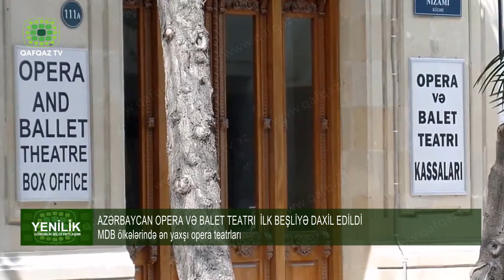AZƏRBAYCAN OPERA VƏ BALET TEATRI İLK BEŞLİYƏ DAXİL EDİLDİ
1910–cu ilin sonlarında Bakıya Rusiyadan məşhur bir opera müğənnisi qastrola gəlir. Müğənninin şərəfinə verilən ziyafətlərdən birində Bakı milyonçusu Mayılov sənətçi qadından bir də bu şəhərə nə vaxt gələcəyini soruşur. Aktrisa "heç vaxt!" deyə cavab verir. Milyonçu bu cavabın səbəbi ilə maraqlandıqda müğənni qadın deyir: "Belə böyük şəhərdə oxumağa opera binası yoxdursa, gəlməyimin nə mənası var?" Bu sözlər bakılı milyonçuya bərk təsir edir və elə oradaca qadına söz verir ki, cəmi bir il ərzində opera teatrı üçün gözəl bina tikdirəcək.Gələcək teatr binası üçün Qubernski – Torqovı (indiki Nizami) küçəsində yer alınır və tikinti başlayır. Bu cür təşəbbüsləri həmişə alqışlayan Hacı Zeynalabdin Tağıyev bildirir ki, belə bir binanı bir ilə tikmək qeyri – mümkündür. Mərc gəlirlər ki, əgər opera teatrı vaxtında hazır olsa, onun bütün xərclərini Tağıyev çəkəcək.Beləliklə, cəmi on ay ərzində – 1910 – 1911-ci illərdə memar N. Q. Bayevin layihələşdirdiyi teatr binası hazır olur. Ölkəmizdə ən böyük musiqili teatrı olan Azərbaycan Opera və Balet Teatrı 1920-ci ildən bu günədək bu yaraşıqlı binada fəaliyyət göstərir. 1928-ci ildə teatra M.F.Axundovun adı verilib. Bu sənət məbədi 1959 – cu ildən Akademik Opera və Balet Teatrı adlanır.Bu gün isə  Azərbaycan Dövlət Akademik Opera və Balet Teatrı MDB ölkələrinin ən yaxşı opera teatrlarının reytinqində ilk beşliyə daxil edilib. Beləki,  Rusiyanın TurStat analitik agentliyi Beynəlxalq Mədəniyyət Günü ərəfəsində tamaşaçılar arasında populyarlıq haqqında məlumatlar, həmçinin teatrların saytlarında və sosial şəbəkələrdə onlayn-translyasiyalar əsasında tərtib etdiyi teatrların reytinqi cədvəlində Azərbaycan Opera və Balet Teatrı Moskvadakı Dövlət Akademik Böyük Teatrı , Minskdəki Belarus Böyük Teatrı,  Almatıdakı Abay adına Qazax Dövlət Akademik Opera və Balet Teatrı , Nur-Sultandakı “Astana Opera” teatrından sonra 5-ci yerdədir.